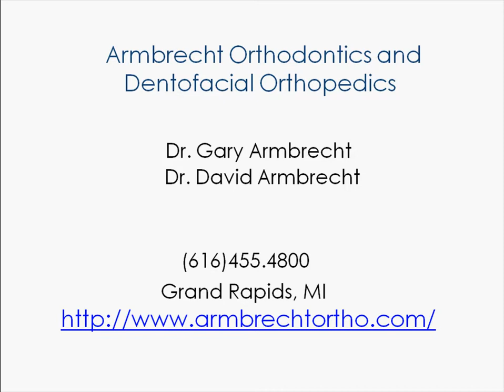Metal Braces in Grand Rapids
- Trust the friendly and professional staff at Armbrecht Orthodontics, specializing in Metal Braces Orthodontic treatment for all ages with offices to serve you in Grand Rapids & Grandville MI.